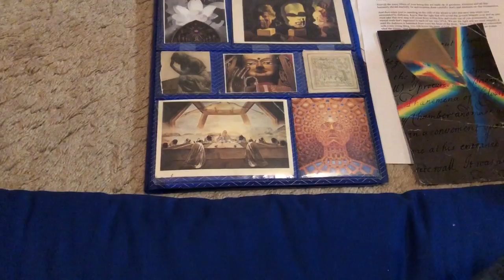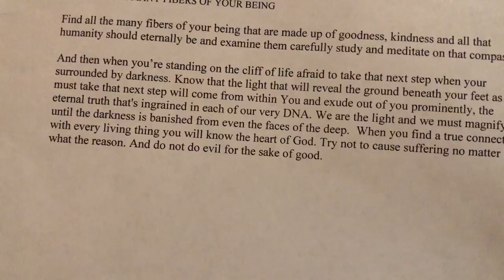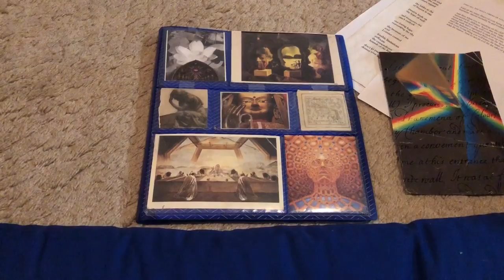get on board with the new age of peace ✌🏼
This is copyrighted under my pen name Gabriel Samadhi.